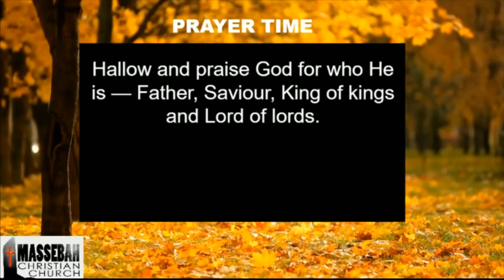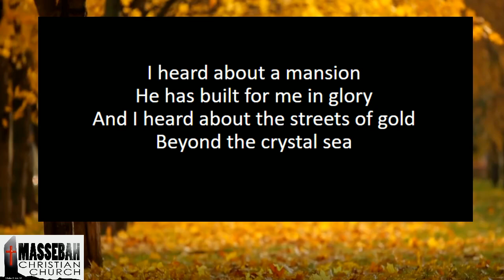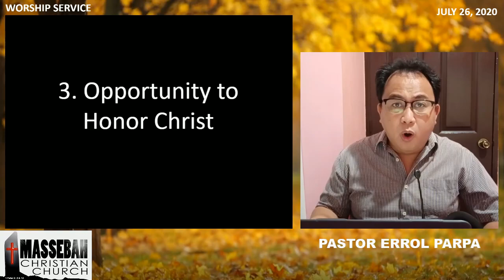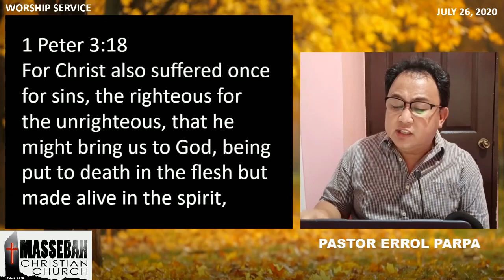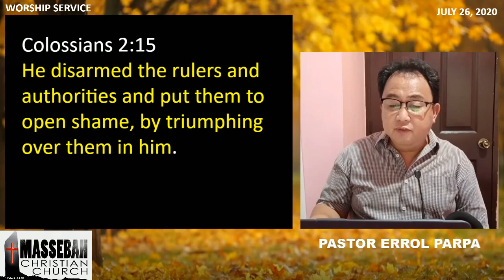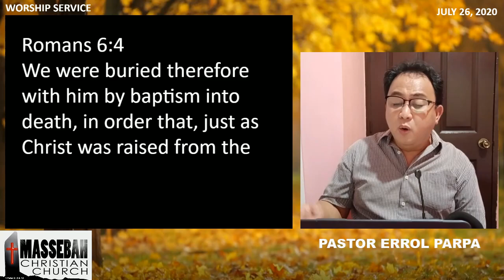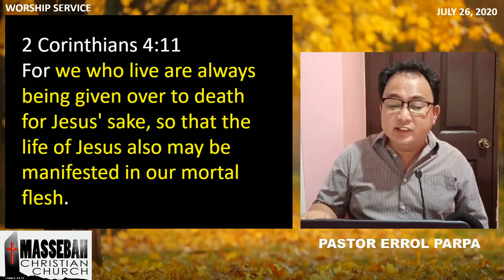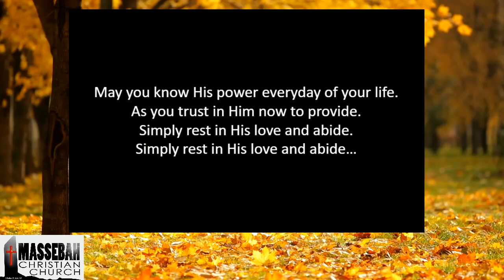Worship Service July 26, 2020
When Suffering Is Necessary Part 2
1 Peter 3:18-22
Pastor Errol Parpa